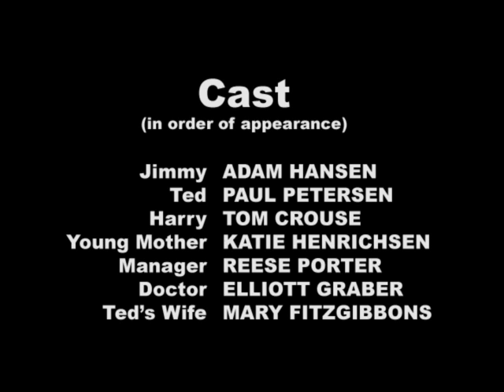Lost and Found (Part 2)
Two mafia men get word to leave a briefcase in a dumpster. That's when things go wrong.

Created by Skye Giebink

Starring:
Adam Hansen as Jimmy
Paul Petersen as Ted
Tom Crouse as Harry
Katie Henrichsen as Young Mother
Reese Porter as Manager
Elliott Graber as Doctor
Mary Fitzgibbons as Ted's Wife